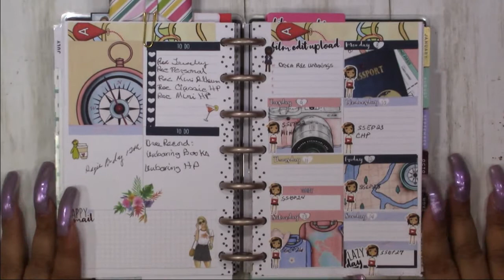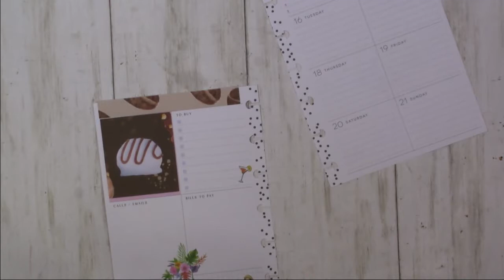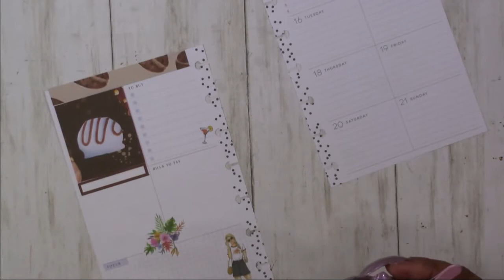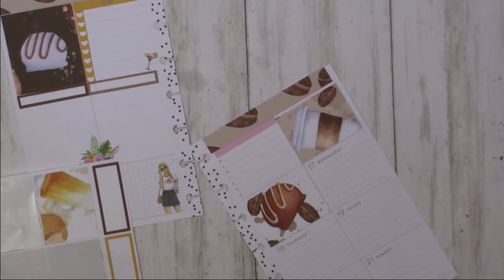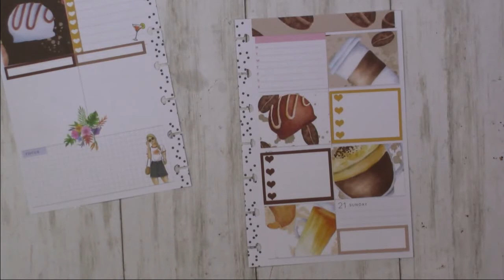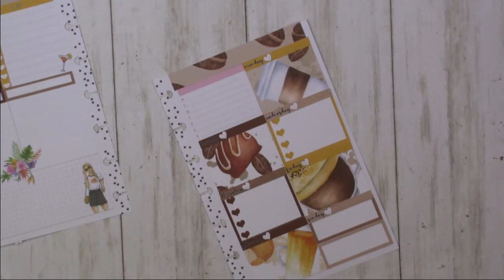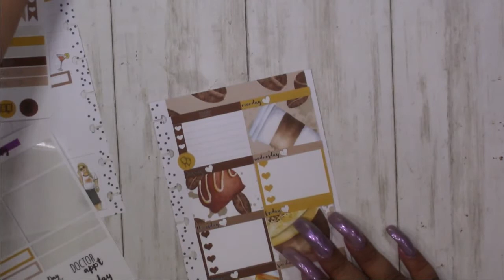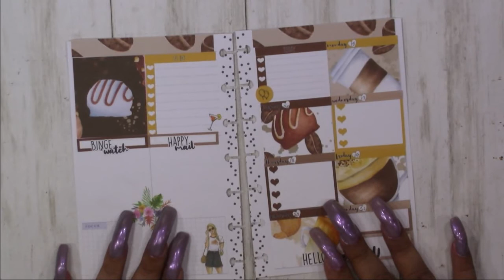Mini Dash Board Happy Planner Plan With Me July 15th through 21st 2019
Thank you so much for stopping by to watch our video! We appreciate your support. Click below for great sales and offers! THANK YOU :0)
👨‍👨‍👧 The Clumsy Crafter Shops
👉🏽 eBay Shop
Creative Faery Shop
👉🏽 Etsy Shop Planner Stickers
👨‍👨‍👧 Items I use everyday for my mini albums:
👉🏽 Fiskars Rotary Paper Trimmer
👉🏽 Art Glitter Glue
👉🏽 Advanced Tape Glider (ATG Gun)
👉🏽 Tim Holtz Blending Tools
👉🏽 Tim Holtz Scissors
👉🏽 Tim Holtz Black Soot Ink Pad
👉🏽 Tim Holtz Black Soot Ink
👉🏽 Victor Easy Read Ruler
👉🏽 Aleene's 17843 Quick Dry Tacky Glue

This commission comes at no additional cost to you, but helps us keep providing the content we love to share. Every product we recommend, we use ourselves, so please use our links.